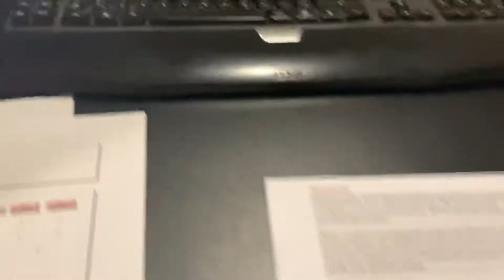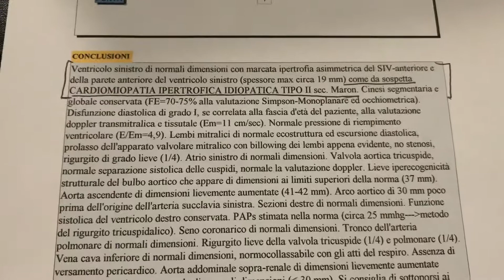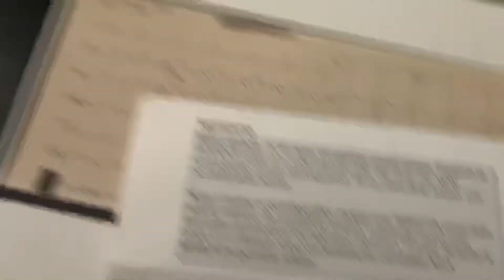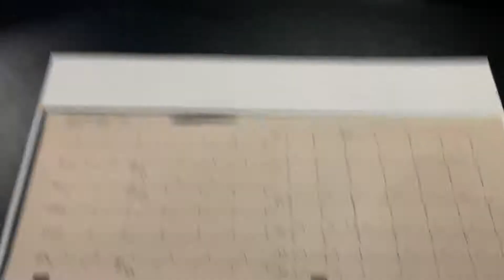Cardiomiopatia ipertrofica NON ostruttiva tipo II . (Discussione)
Cardiomiopatia ipertrofica idiopatica tipo II sec. Maron . NON ostruttiva.

Spiegazione in Romano. non me ne vogliate...

Sito Web per Prenotazioni.